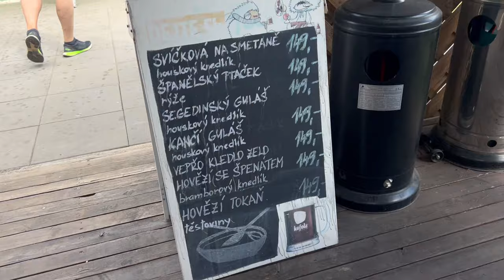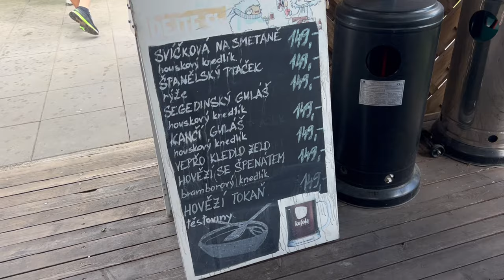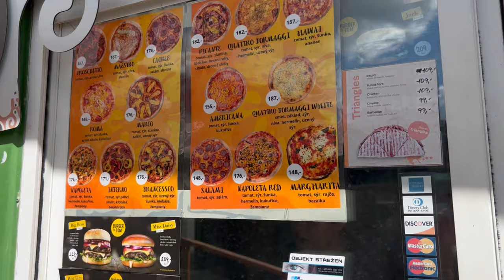HOSPODSKÁ PIZZA A SVÍČKOVÁ SE SEDMI! | TRAKTORIÁDA NEDACHLEBICE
Ahoj! V dnešním videu se vydáme na na Traktoriádu do Nedachlebic a zajdeme si na oběd u nás ve Vsi do Hospůdky na Hřišti, kde dělají pizzu a české klasiky za malý peníz! Pojďte s nama na výlet! :-)

00:00 Úvod v tržnici
02:25 Nezajezdili jsme si na okruhu
04:44 Na hřišti u nás ve Vsi
07:55 Závěr o podfuku a ochutnávka knedlíčků

SONY ZV-1

Video obsahuje audiovizuální efekty a nic z toho co je videu se nikdy nestalo